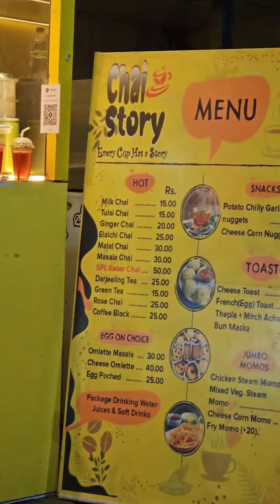Rishi 1st Time gelo KFC te 😀